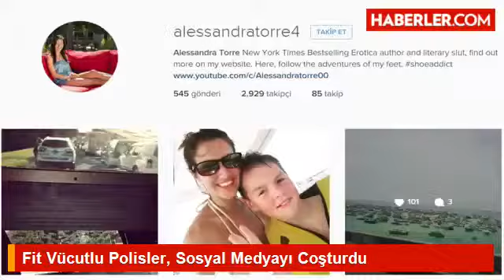Fit Vücutlu Polisler, Sosyal Medyayı Coşturdu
Sosyal medyaya düşen Norveçli fit polislerin fotoğrafı, olay oldu.